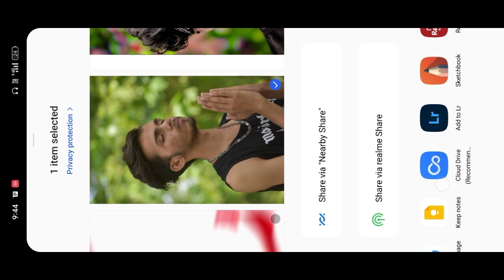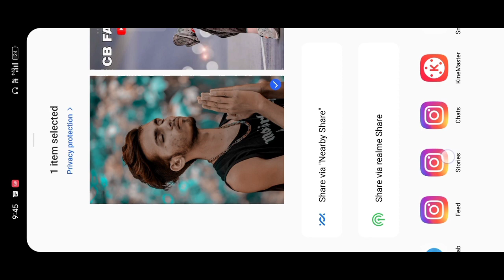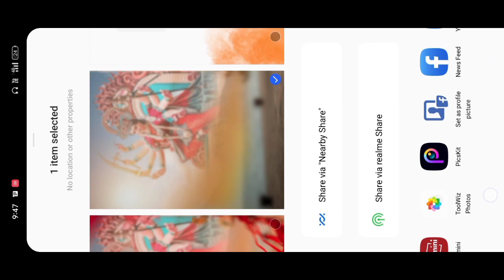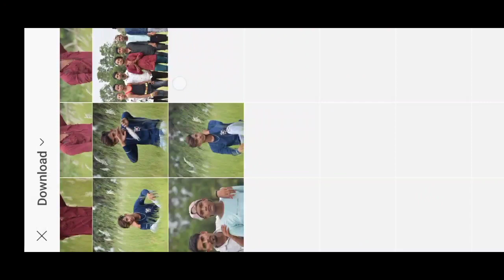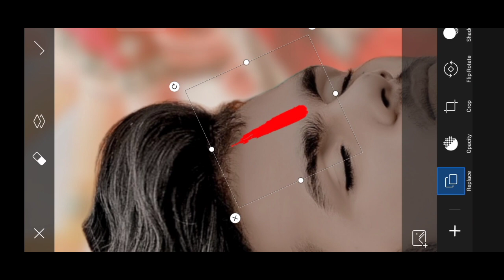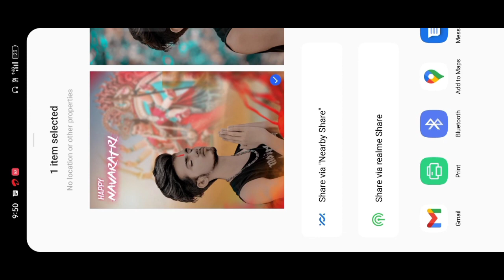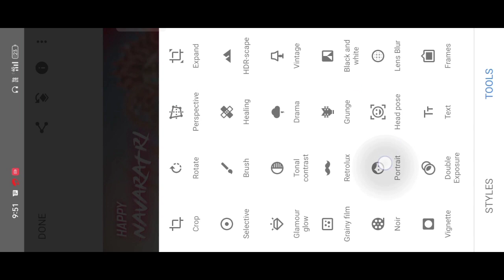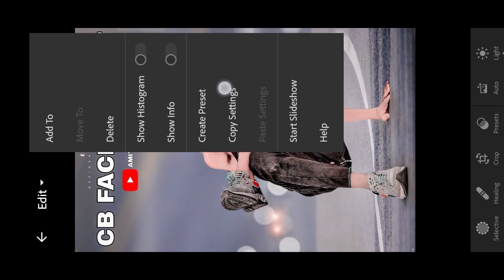Navratri photo editing tutorial || Durga Puja Photo Editing | AmiT Editing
Hi FRIEND'S
                     I Am AmiT Editing